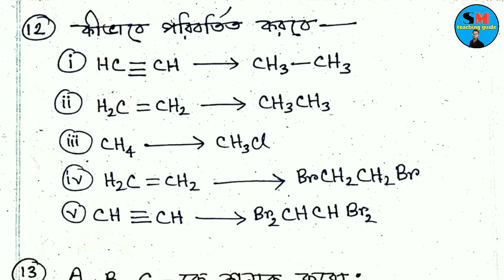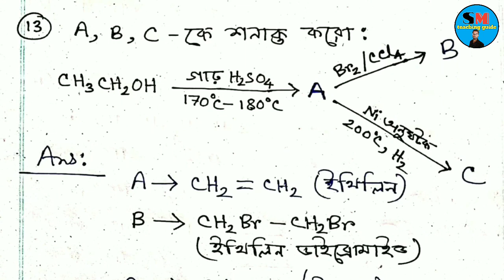madhyamik physical science suggestion 2021 || জৈব রসায়ন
Pdf link:
sm teaching guide